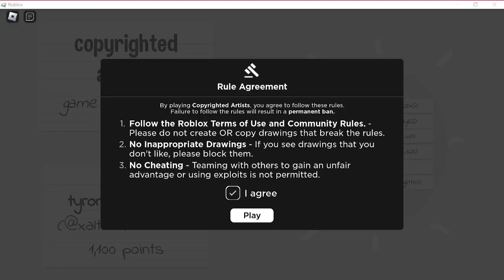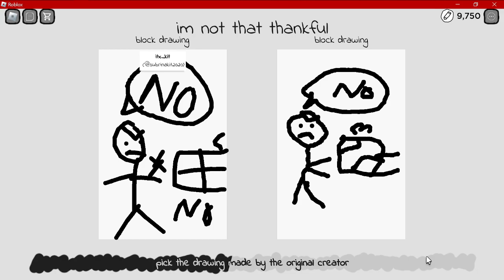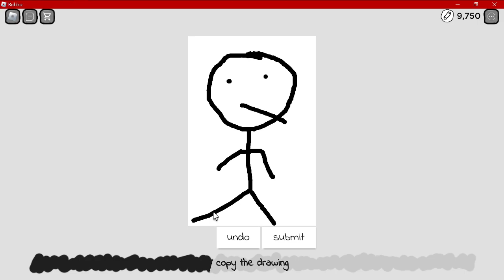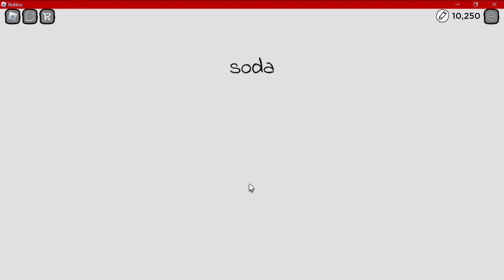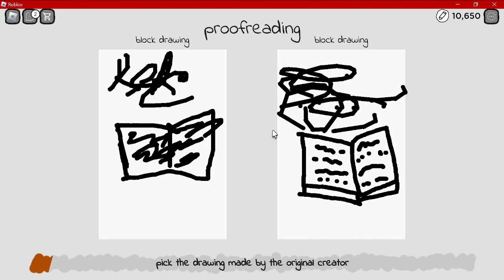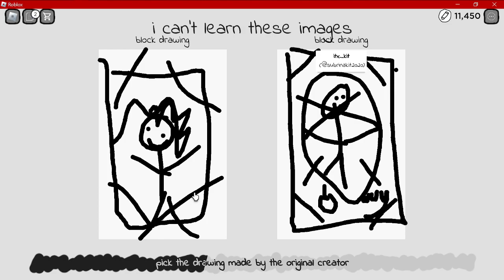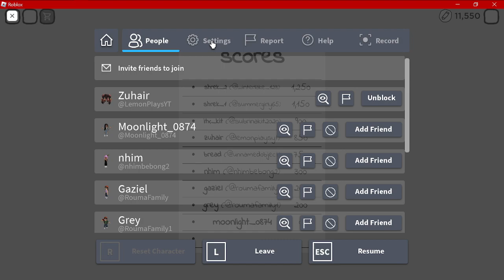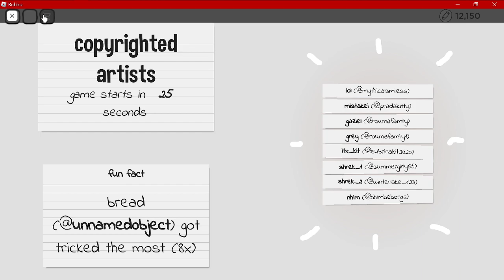NEVER Playing Copy Righted Artist ever AGAIN! ‖‖ Roblox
Never Playing this game ever again...

Look I know that was only a one-time thing but there were inappropriate things drawn either by 1 or 2 people and there might be more people out in the servers so never again. 😀
I'm going to find an editing app the day after tomorrow 🔫
(Don't know if I'm going to record tomorrow or not)